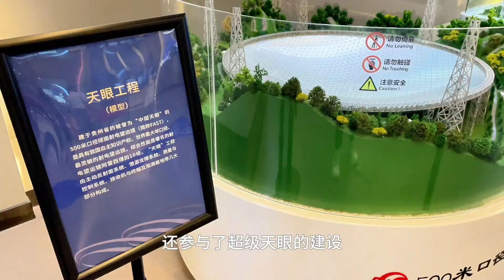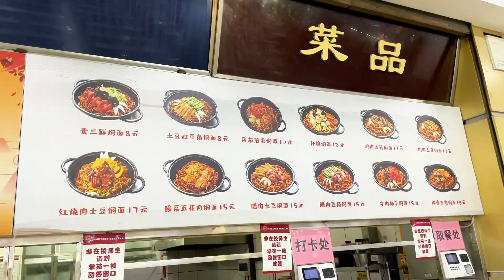东北顶尖高校哈尔滨工业大学，进校园逛逛，看看到底有多强！